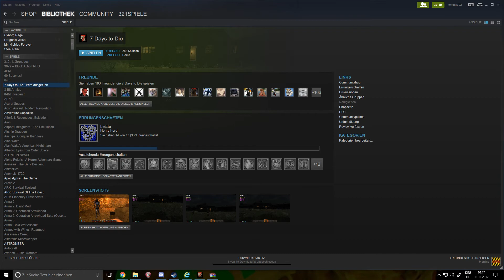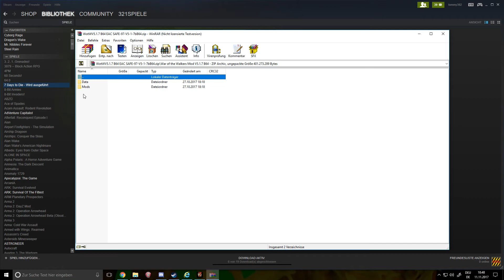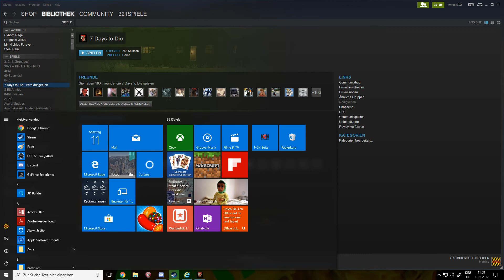7 Days to Die - War of the Walkers - Kühlende Kleidung #11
Heute lerne ich erst mal ein wenig und lese mir alles durch :)